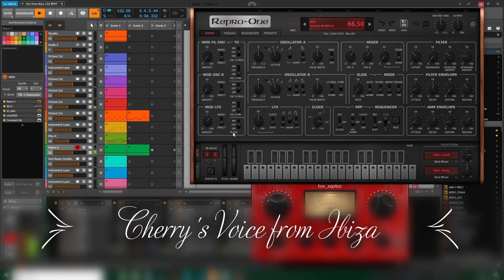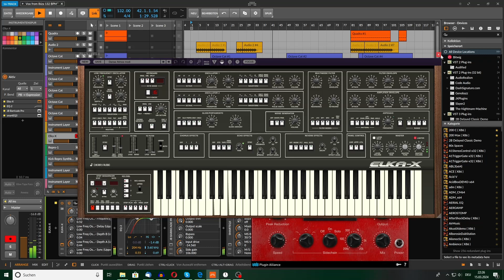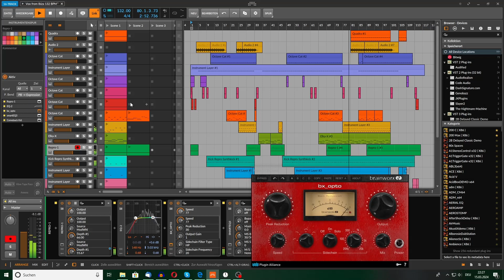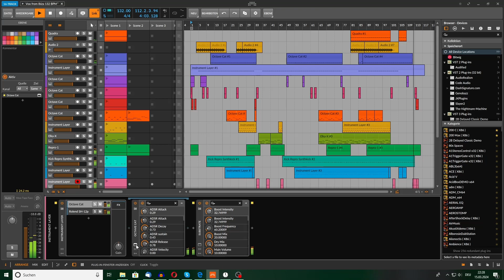Cherry's Voice from Ibiza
Memories on "Bailando Bailando" [Enrique I.] at the EINS-LIVE-Festival, Popcom Koeln Mainstage 1996.

Always Octacat and Repro in action. After the break Elkacat making the short string-pad. Roland SH2-Modul making the bass-break at the end.